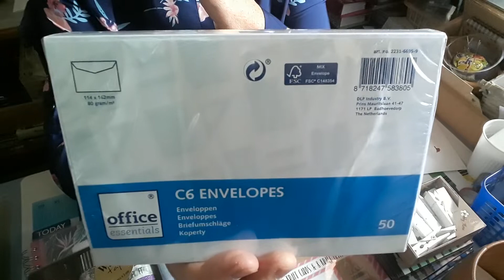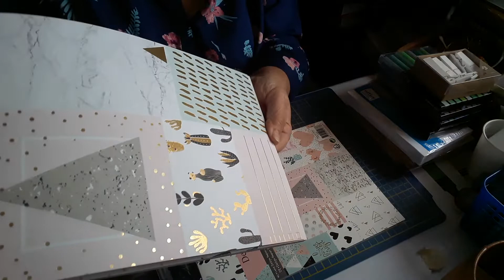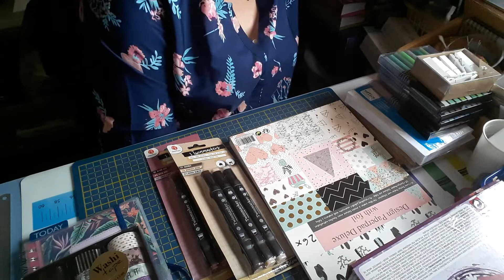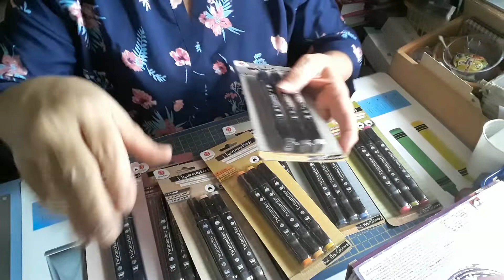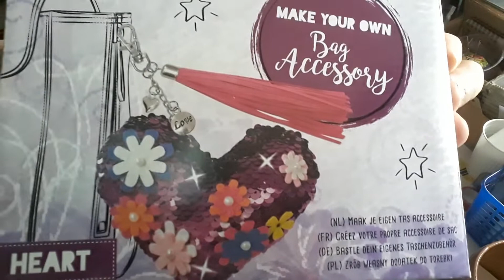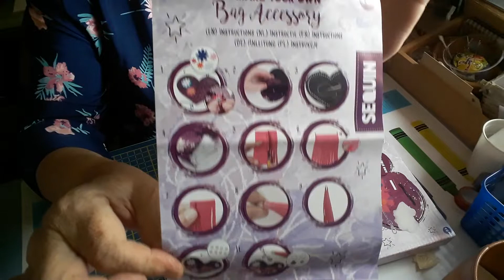Un petit tour à action dans la semaine, avec quelques achats🛒😘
Merci beaucoup d'avoir regarder ma vidéo😘